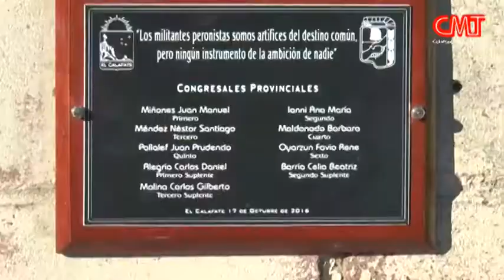Día de la Lealtad - El Calafate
El peronismo se mostró unido con representantes de distintos sectores dentro del PJ. Javier Belloni y Jorge Arabel dialogaron con la prensa.